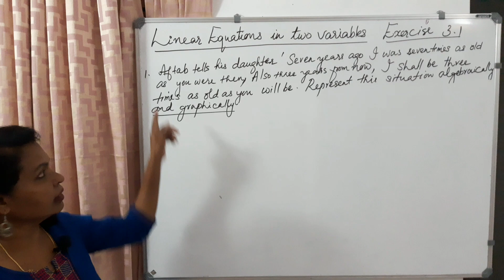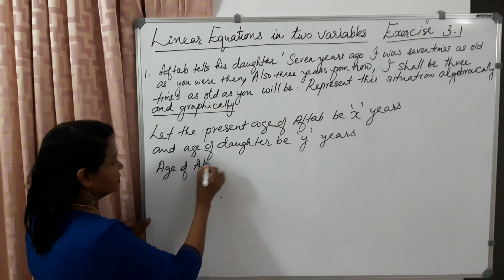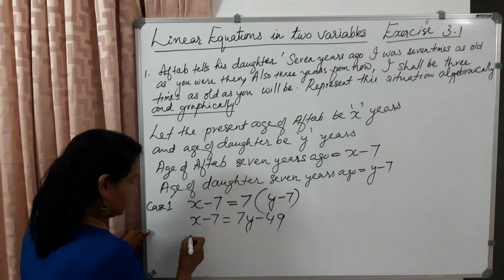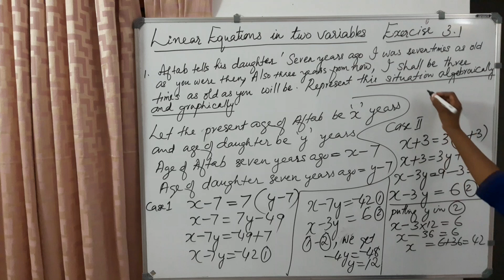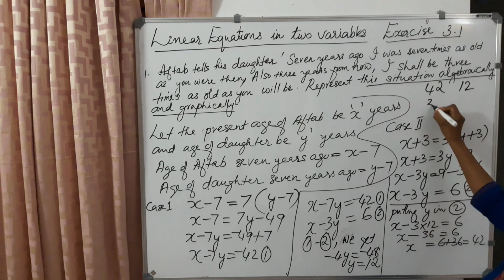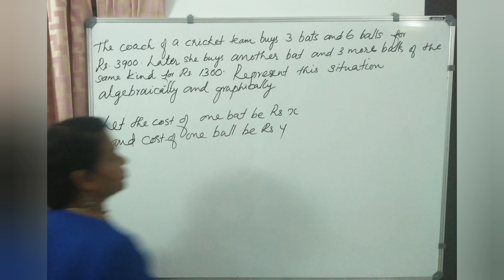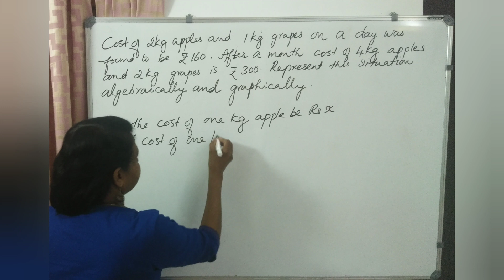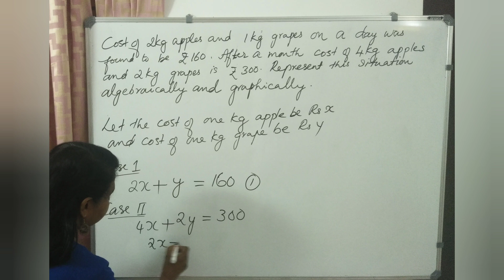CBSE CLASS 10 MATHS | PAIR OF LINEAR EQUATIONS IN TWO VARIABLES |EXERCISE 3.1|EXPLAINED IN MALAYALAM